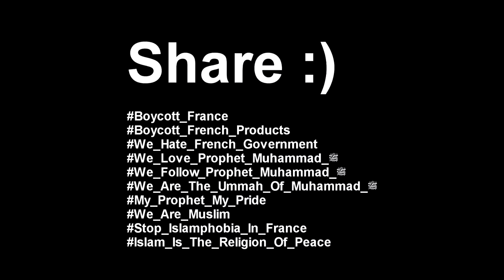MUSLIMS REACTING TO BOYCOTT OF FRENCH PRODUCTS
Please, my dear brothers and sisters, It's time to unite and spread the message and stand as one ummah. Share the message as much as you can and join the protest from wherever you are. Take a step to encourage millions of Muslims around the world.